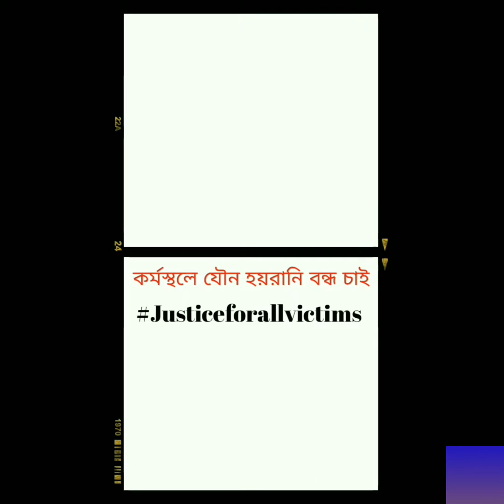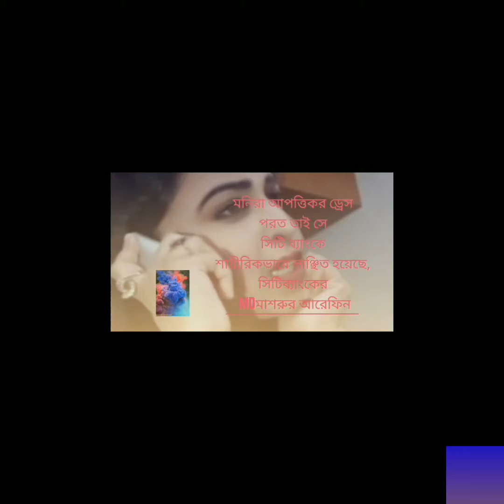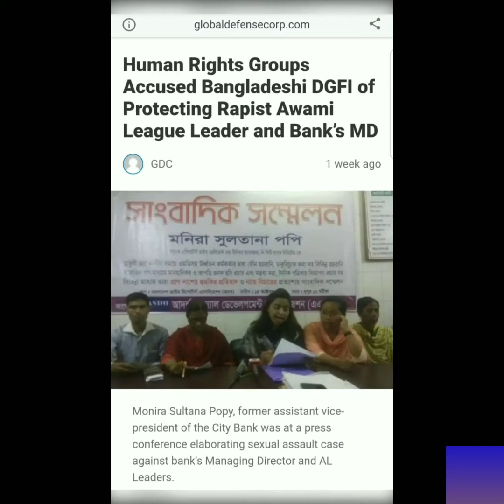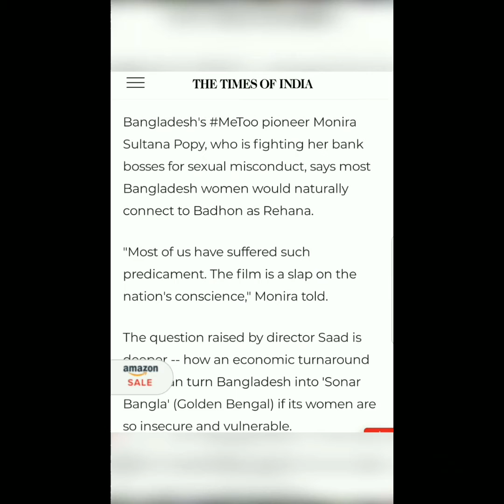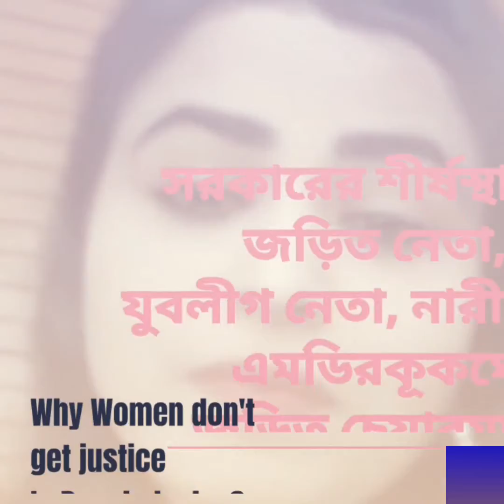এমডি মাশরুর আরেফিনকে বাঁচাতে পি বি আইকে তদন্তভার না দিয়ে গুলশান থানার মামলা ডিবিতে ট্রান্সফার করেন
কাউন্টার টেররিসম হেড, মনিরুল ইসলাম- বন্ধু সিটিব্যাংকের এমডি মাশরুর আরেফিনকে বাঁচাতে পি বি আইকে তদন্তভার না দিয়ে গুলশান থানার মামলা ডিবিতে ট্রান্সফার করেন

যদিও মনিরার লিখিত অনুরোধ ছিল গুলশান থানার মামলার তদন্তভার পিবিআইকে দেয়া হউক কারণ গুলশান থানা মনিরাকে হেনস্থা করেছে!

বাহ্ পুলিশ চমতার ধর্ষকদের পাহারাদার

বিচারহীনতার বাংলাদেশ যেখানে নারী যৌন হয়রানি মামলা করার পরে, পাল্টা মিথ্যে 6 মামলায় ভিক্টিমকেই তিন মাস জেল খাটতে হয়!